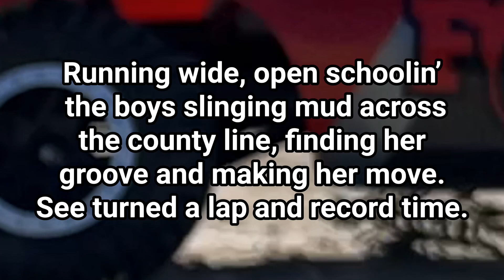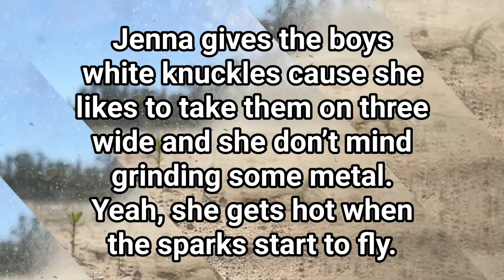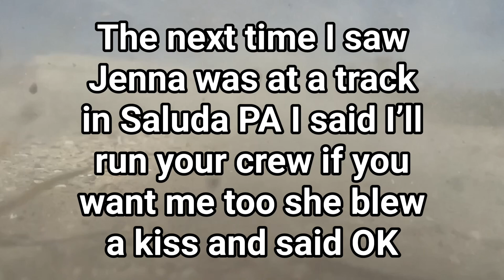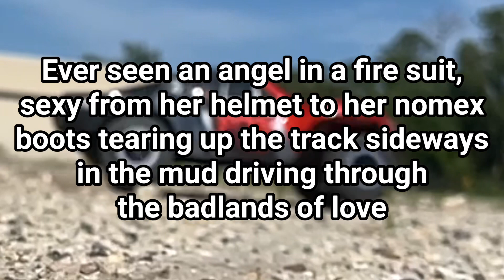Badlands of Love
Original music by Steve Luongo and Mark Hitt. Recorded at the studio at Villa Pines produced by Steve Luongo.